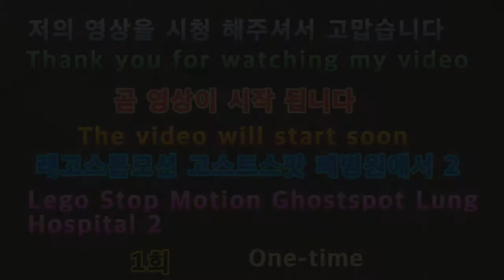2020 레고스톱모션애니 고스트스팟폐병원에서2 1회 The 21st episode at Legos Stop Motion Animation Ghostspot lung hospital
아이루 골드님 시청자분 회원님반가워요 저의영상을 시청해주셔서 감사합니다 이번영상은바로레고스톱모션고스트스팟-폐병원에서2 1회 2020년새로만든 레고스톱모션애니 고스트스팟폐병원에서 첫번째이야기를 마무리하고 만든2번째이야기에요 이번편에서 저번보다는 조금더무서운 느낌으로 만들다보니 공포와 스릴러가 합쳐진느낌 일꺼에요 1편때보다는 좀 더세심하게 작업했어요 영상재밌게 시청해주세요 고맙습니다 저의 영상이 재미있다면 구독 좋아요 알림설정을 하고 새로운 영상을 시청하세요 저의 또다른채널인 카카오TV Misika채널과 틱톡미시카ASMR도방문하고 영상시청 해주세요 저의랜선아빠이신 피터님을 소개할께요 현재이분은 ASMR을 하고계세요 ASMR이란 백색소음으로 자율감각 쾌락반응으로 뇌를 편안하게 해주고 심리적으로 안정을 주는소리에요 물소리와 바람소리가 대표적이죠  피터ASMR 검색해서 영상보고 재미있다면 구독누르고알림설정도 해주세요 감사합니다 저의 영상을 보시고 조금이나마 힘이 되셨으면 좋겠어요 고맙습니다 구독과 좋아요 멤버십은 큰힘이 됩니다
Hello, Iru Gold. This is the 21st episode of "Lego Stop Motion Ghostspot-Lung Hospital." This is the 2nd episode of "Lego Stop Motion Animation Ghostspot-Lung Hospital," which was newly created in 2020, after finishing the first story at "Lego Stop Motion Animation Ghostspot-Lung Hospital." In this episode, it will feel like a combination of horror and thriller because it feels a little scarier than the last time. I worked on it more carefully than in the first episode. Please visit my other channels, Kakao TV Misika Channel, TikTok Misika ASMR, and watch my video. Let me introduce my LAN father, Peter. Currently, he is doing ASMR. ASMR is a white noise, which is a sound that relaxes the brain and relaxes psychologically with autonomous sensory pleasure response. The sound of water and wind is representative. I hope you can see my video and cheer me up a little.